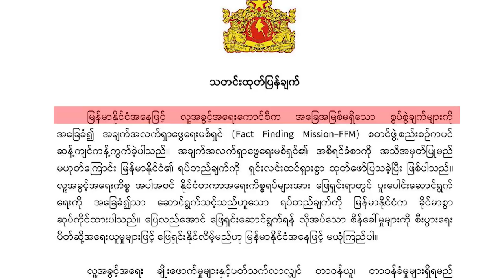တပ္ပိုင္စီးပြားေရးေတြဖယ္က်ဥ္ဖို႔ ကုလတိုက္တြန္း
■ တပ္မေတာ္က က်ဴးလြန္ေနတဲ့ လူ႔အခြင့္အေရး ခ်ိဳးေဖာက္မႈေတြ ရပ္တန္႔ဖို႔အတြက္ တပ္မေတာ္နဲ႔ ဆက္စပ္ေနတဲ့ စီးပြားေရးလုပ္ငန္းေတြကို ျဖတ္ေတာက္မွျဖစ္လိမ့္မယ္လို႔ ကုလသမဂၢက သတိေပး တိုက္တြန္းလိုက္ပါတယ္။  ကုလသမဂၢ လူ႔အခြင့္အေရးေကာင္စီရဲ႕  ျမန္မာႏိုင္ငံဆိုင္ရာ အခ်က္အလက္ ရွာေဖြေရးအဖြဲ႔က ၾသဂုတ္လ  ၅ ရက္ေန႔မွာ ထုတ္ျပန္လိုက္တဲ့ အစီရင္ခံစာမွာ အခုလို တိုက္တြန္းထားတာပါ။   ဒီအဖြဲ႔ကတင္ျပထားတဲ့ ဗီဒီယိုကို အေျခခံၿပီး RFA ဝိုင္းေတာ္သား ကိုရဲေခါင္ျမင့္ေမာင္က တင္ျပထားပါတယ္။
လြတ္လပ္တဲ့အာရွအသံ
ျမန္မာသတင္းနဲ႔ဗီဒီယိုေတြ ၾကည့္ႏုိင္ဖို႔